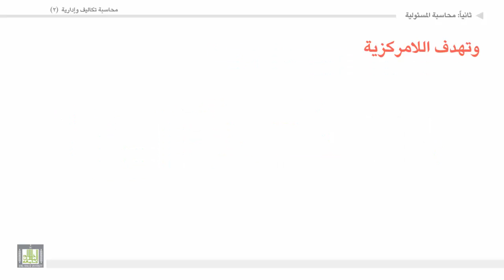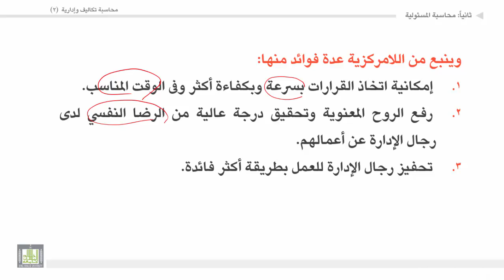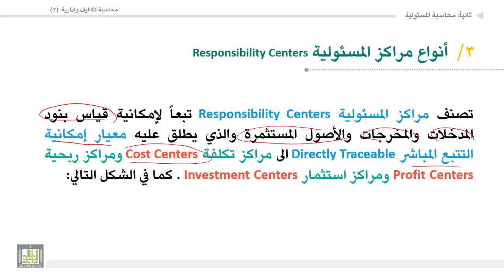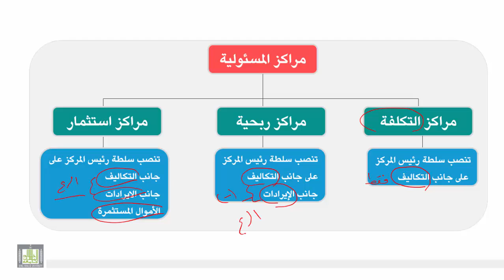محاسبة تكاليف وإدارية (2) - الوحدة 4 : لا مركزية الإدارة ومحاسبة المسئولية , وأنواع مراكز المسئولية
المقررات المفتوحة
لا مركزية الإدارة ومحاسبة المسئولية , وأنواع مراكز المسئولية
1. لامركزية الإدارة ومحاسبة المسئولية.
2. أهداف ومشاكل اللامركزية.
3. فوائد اللامركزية.
4. أنواع مراكز المسئولية.